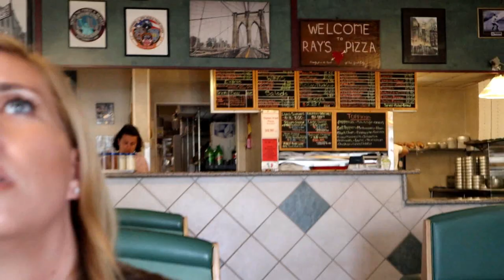Exploring an Abandoned Mall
Its another weekend vlog. We remember Metro Center mall and go back to school shopping.